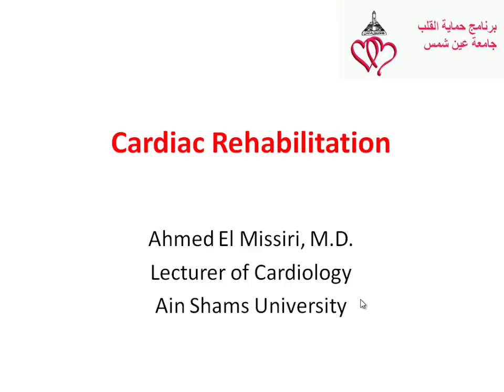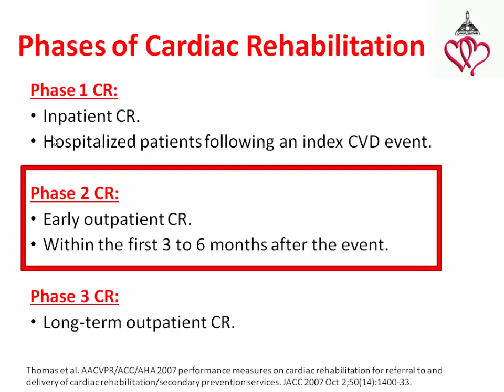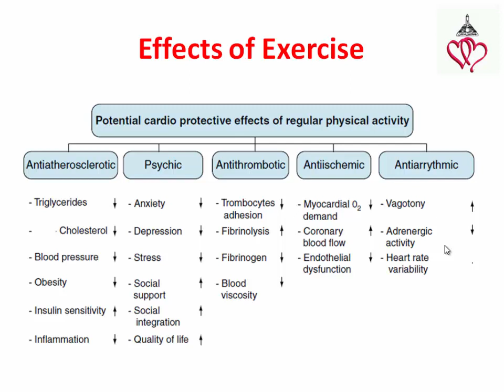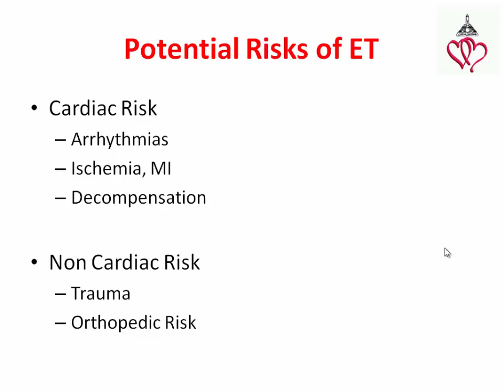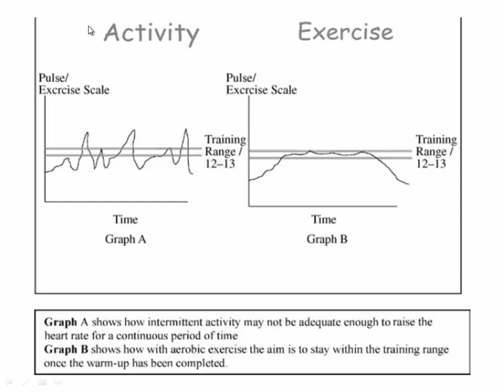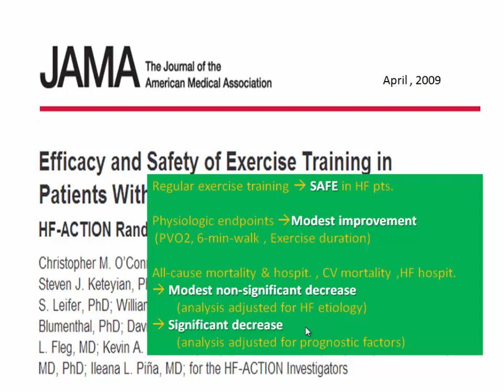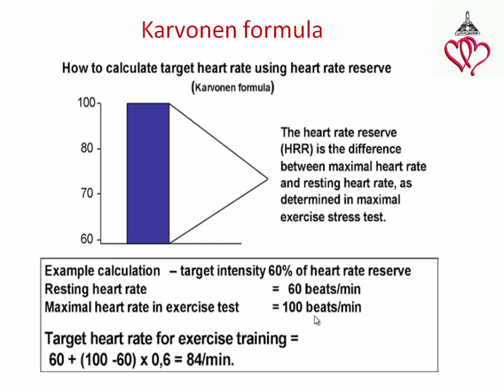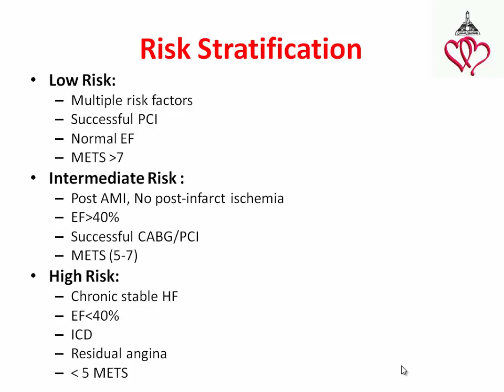Basics of Cardiac Rehabilitation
Capsule 2
Dr. Ahmed El Missiri